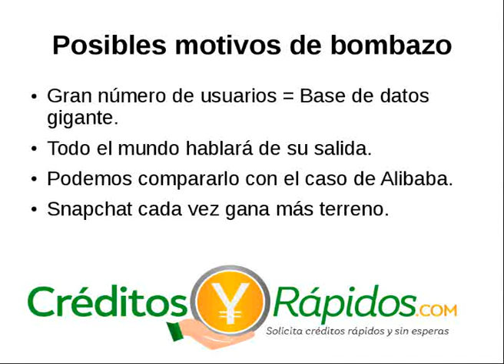Comprar acciones de Snapchat - Salida a bolsa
Un vídeo que habla sobre la salida a bolsa de snapchat y sobre los motivos por los que puede que se una buena idea, la  compra de acciones los primeros días o a largo plazo.